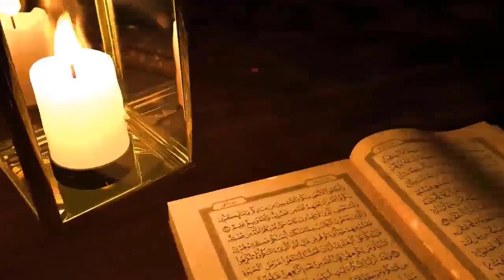हज़रत इमाम हुसैन की ज़िंदा करामत 🏇 जानकार आप भी हैरान रह जाओगे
Piyare dosto ajki is video me hum apko btayege imam Hussain ki zinda karamat ke bare me
Yani imam Hussain ke ayse zinda mojza ke bare me jisko sunkar aap hairan reh jaoge
Jo mojza aaj bhi duniya dekh rahi hai
To kesa mojza hai kaha ho rha hai imam Hussain ke is mojza ke bare me apko mukammal tafseelat btayege